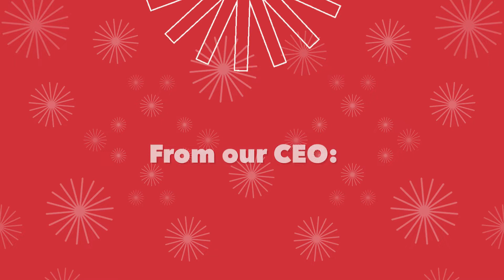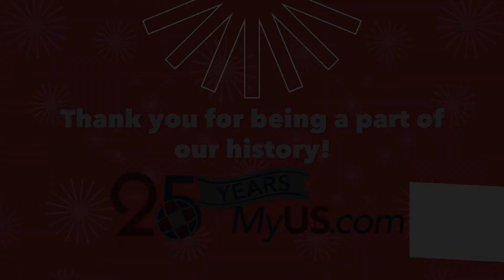CEO Ramesh Bulusu Talks 25 Years of MyUS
In celebration of MyUS's 25th Anniversary, join us for a special interview with CEO Ramesh Bulusu where he shares his thoughts on his experience at MyUS, the culture, and future plans and expectations. Learn more about MyUS and our dedication to providing international shipping solutions.